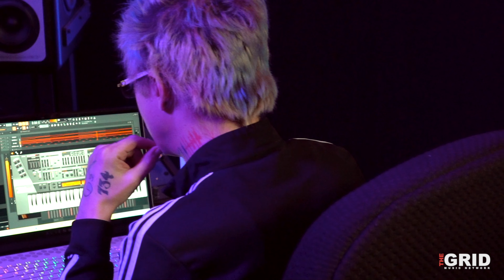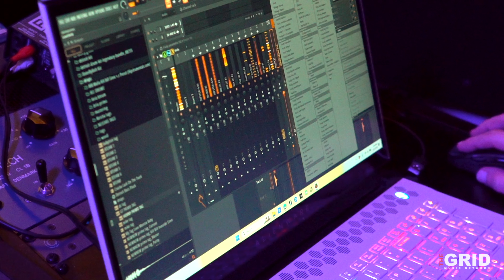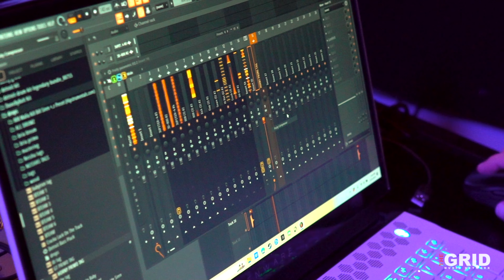Primo Beats Interview - The Spotlight (The Grid Presents)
Interview with Detroit producer Primo Beats at Northside Audio.

Thegridmusic.com